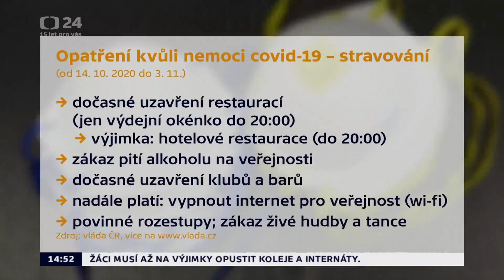Chyby ČT24 # 176 – Studio ČT24 (13. 10. 2020)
(Ne)spojení ve vysílání Studia ČT24.